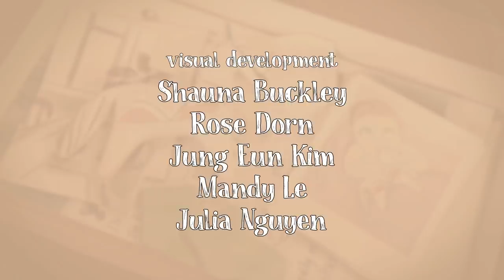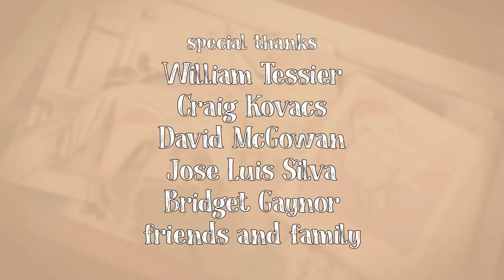"Two Different Kinds of Love" - Heartwarming CGI 3D Animated Short Film HD by Alyce Vest | CGMeetup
Immerse yourself in the captivating world of "Two Different Kinds of Love," a stunning CGI 3D animated short film brought to life by the incredible talent of Alyce Vest. Join us on a journey that explores the depths of emotions and the power of love in this heartwarming tale. Witness the magic of CGI animation at its finest, as two unique souls find their paths crossing in unexpected ways. Don't miss this beautifully crafted masterpiece that will touch your heart and leave you in awe.
Feel the power of emotions come to life in "Two Different Kinds of Love," an exceptional CGI 3D animated short film by Alyce Vest. Join CGMeetup's animation journey and witness the magic firsthand.

CGI 3D Animated Short Film
HD Animation
Alyce Vest
Heartwarming Love Story
Emotional Animated Film
CGMeetup